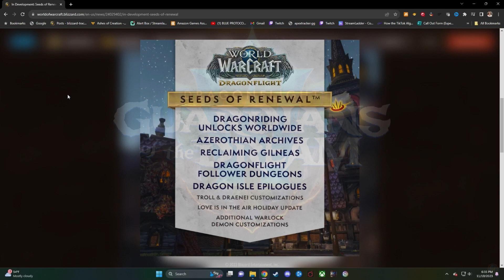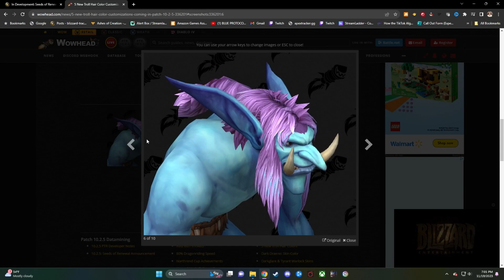5 MAIN Features Coming in Patch 10.2.5 Seeds of Renewal - WoW Dragonflight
Whats up guys Tergolive here and Patch 10.2 has been out around 2 weeks now and Blizzard has already been able to give us more information on the upcoming patch 10.2.5! An exciting feature that people have been asking for is on the way, Dragonriding outside of the Dragon Isles! As well as New Dragonflight Follower Dungeons, and a Questline to RETAKE Gilneas. So lets go over the 5 Main Features coming in Patch 10.2.5! Keep in mind however, that the part of the footage I am showing is from the PTR so some of it may be changed or tweaked!

Timestamps:
0:00 Intro
0:34 Dragonriding Available Worldwide
1:06 Follower Dungeons
1:51 Reclaiming Gilneas
2:14 Azerothian Archives
2:38 Troll and Draenei Customizations, warlock pet customizations
3:12 Extra Mention, Dragonflight Epilogues
3:22 Twitch Promo/Outro
Equipment I Use:
Gaming PC - Omen by HP Obelisk 875
Elgato Stream Deck